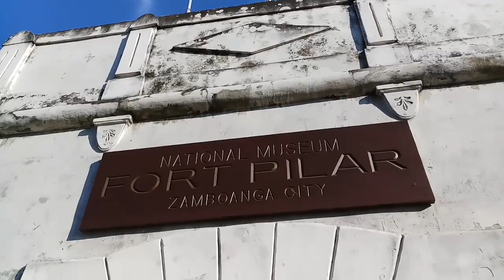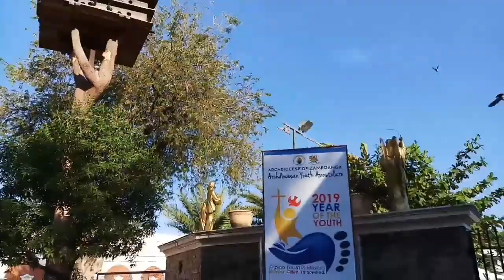Port Pilar Shrine@Zamboanga City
By the way i am johnmiller a.k.a jannamiller im from the Philippines.
I am here to this flat form to share my knowledge and idea's and many more...My channel is all about anykinds of entertainment.

Thank you so much for supporting me guys...
GOD ALWAYS BLESS US.😙😙😙

■WANT SOMETHING TO GIVE■
GET DAZZLED HAIR SALON & SPA
YUBENCO PUTIK.,ZAMBOANGA DEL SUR.,ZAMBOANGA CITY 7000 PHILIPPINES.

■FOR BETTER QUALITY VIDEOS PLEASE WATCH ON HD■

EditorApp:KINEMASTER
Phone:SAMSUNG  J7+